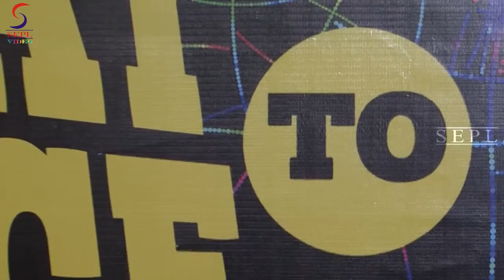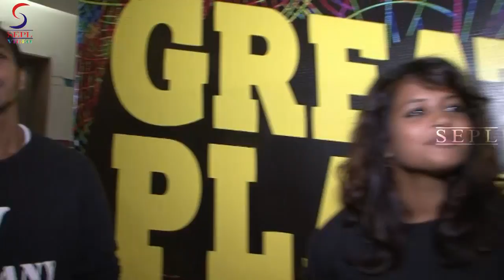Dance + Winner "V Company" Journey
Interview oF Dance + Winner V Company